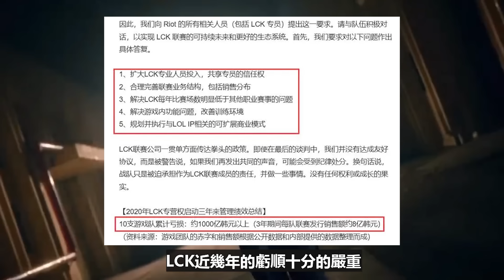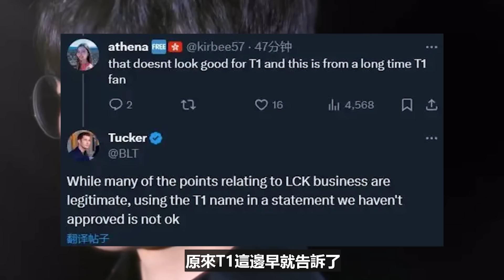LCK十大站隊聯合發佈聲明，“逼宮”拳頭，少了LPL轉播權更是雪上加霜，一直虧損該如何破局？電競公道伯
哈嘍， 大家好 這裏是電競公道伯， 一個致力於為你打開電競新視界的頻道。